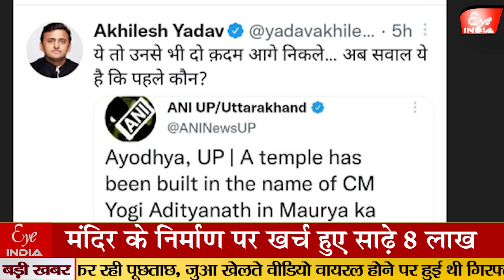अयोध्या में योगी का भी बन गया मंदिर!